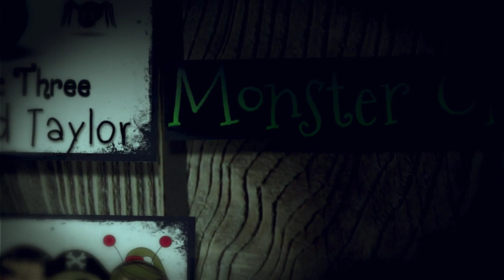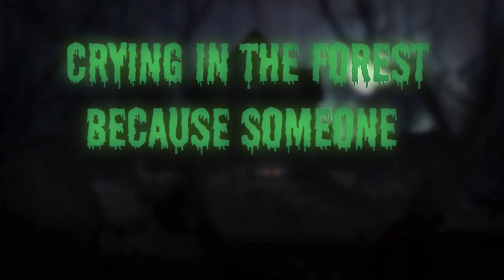Official Book Trailer for EEK! Trick or Treat, Autumn Leif (Holidays Change Series, #3)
Halloween is upon us once again. And the Monster's Union is throwing their annual Halloween party at the Union's Haunted House for all of the neighborhood children.
Monster One and Monster Two were put in charge of bringing the Halloween candy to the party. But, on the night of the party, Autumn Leif came across the two little monsters crying in the forest because someone had taken all of the candy.
Now it's up to Autumn Leif and the two little monsters, to solve the mystery of the missing Halloween candy.
We'll also find out what shenanigans One-Eyed Bob and Two-Eyed Bob are up to.